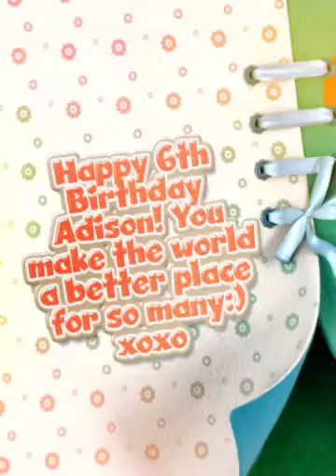Happy 6th birthday